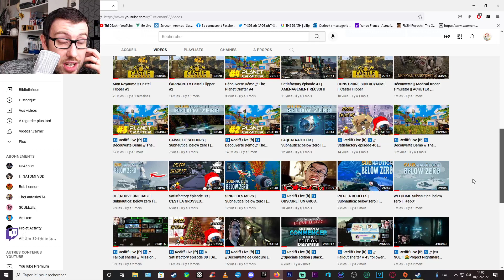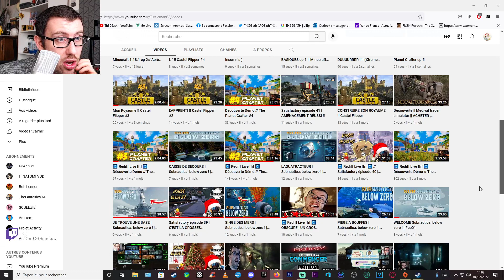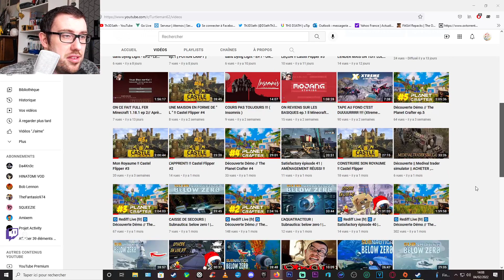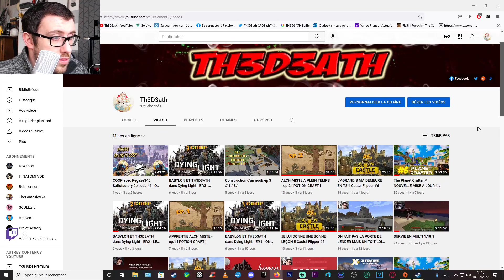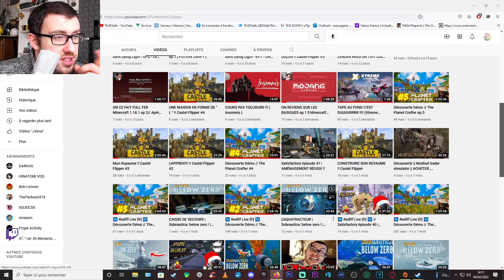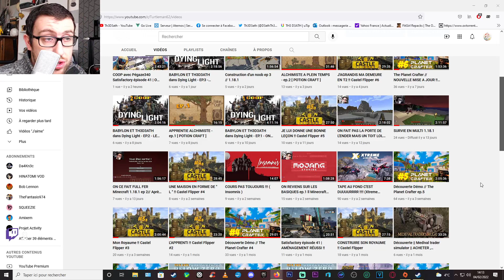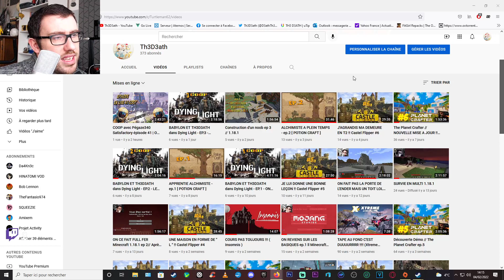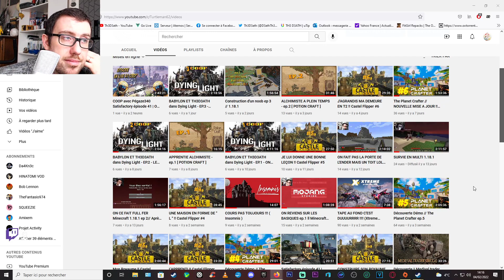Je paufine ma maison //Planet crafter ep 7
Petit tours et puis...  ha! UN CHAMPIGNON !!!

Laissez des commentaires comme dans votre journal intime PEACE -- Watch live